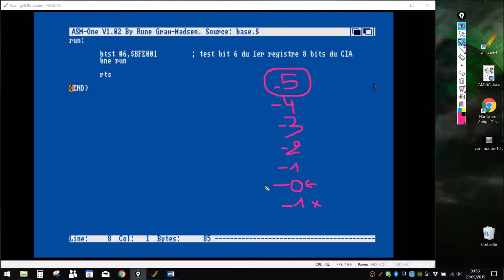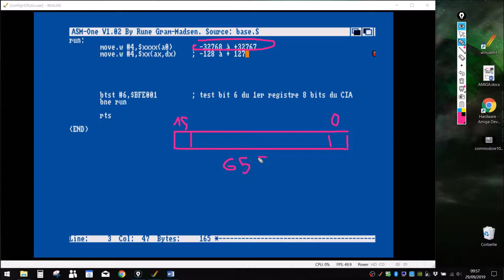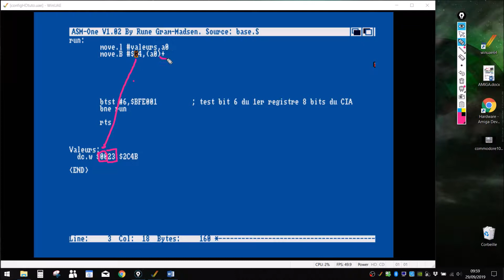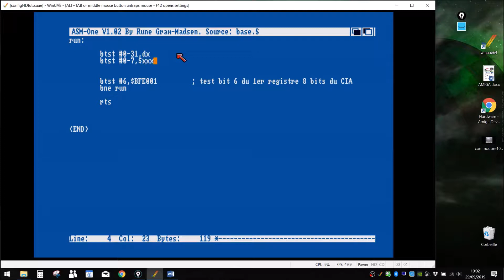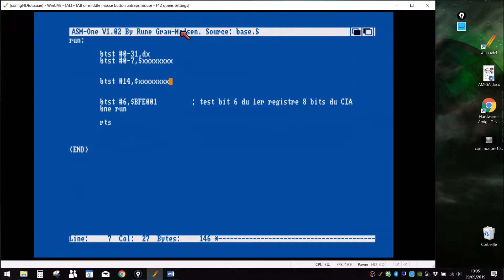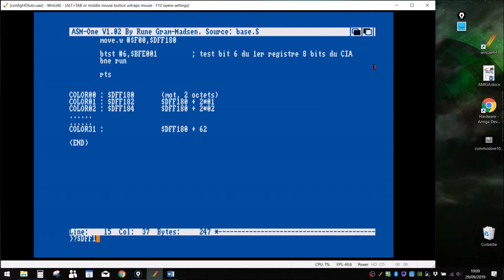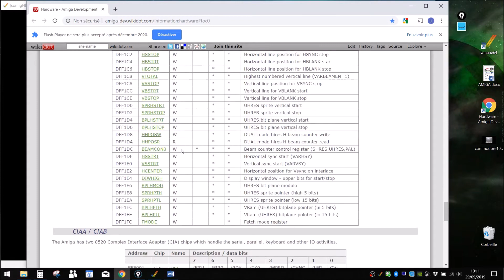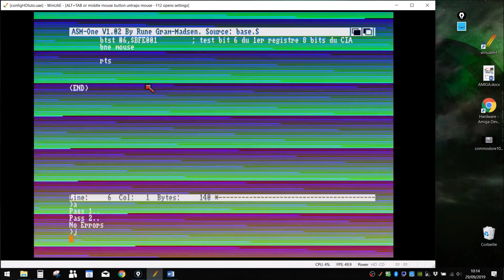tutos assembleur demos amiga 09 (subs FR & ENG)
On continue l'exploration des registres de l'amiga !
Corrections de quelques imprécisions, oublis ou erreurs des vidéos précédentes